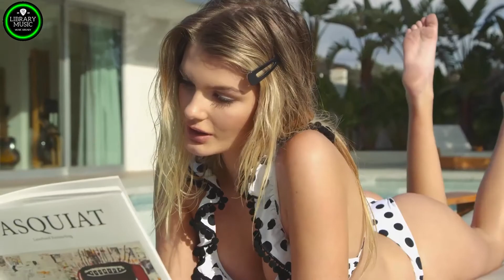Modern Talking, Boney M, C C Catch 90's - Disco Dance Music Hits - Best of 90's Disco Nonstop#7